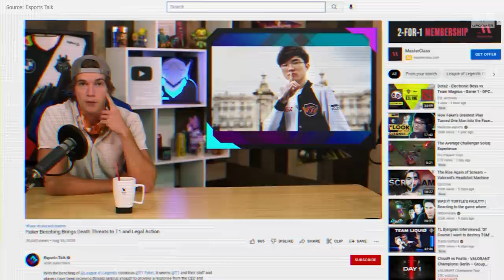The Resurrection of The Unkillable Demon King — The Rise Again of Faker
Arguably the greatest esports competitor that the world has ever seen, Lee "Faker" Sang-hyeok helped build and define esports as we know it today. But even gods aren’t immune to the march of time.

After making history with his third League of Legends World Championship victory in 2016, the Unkillable Demon King has been slowly declining, failing to produce results on both international and domestic stages.

But in 2021, Faker transitioned from being the star player to a mentor of a team of rookie talent; a team he managed to lead straight to worlds.

This is the Rise Again of Faker.

Written by: Adam Neylan (@NeylanIt)
Edited by: Tomás Roldán (@TomasRoldan1993)
Graphics and thumbnail by: Ivan Cortez (@IvanC__14)
Script Editor: Samantha Jones (@SammieRaeJones)
Supervising Producer and narrator: Colin McNeil (@McNeilColin)

Special thank you to our interview guests:

Erik "DoA" Lonnquist on Twitter: @ggDoA

Tyler Erzberger on Twitter: @FionnOnFire

Thumbnail image via Riot Games